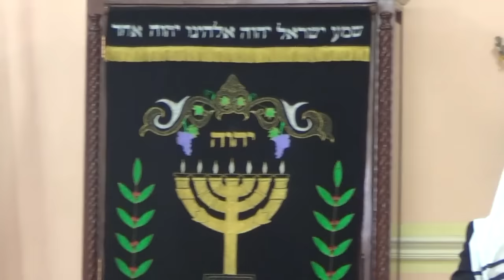Amor verdadero por el Roeh Dr. Eduardo Ordenes Cortés - Kehila Gozo y Paz